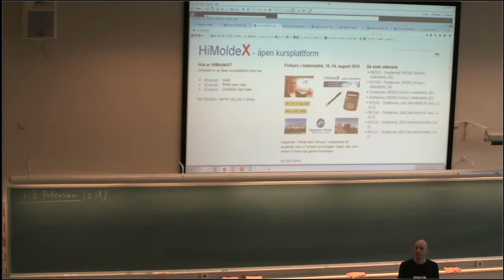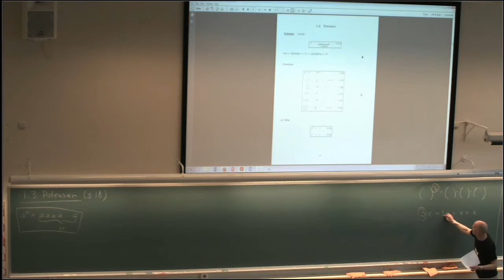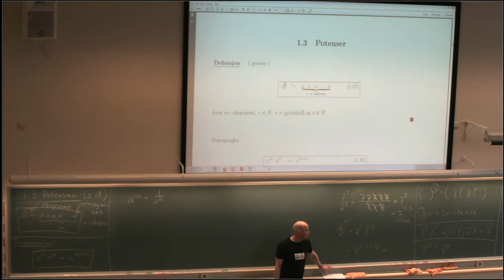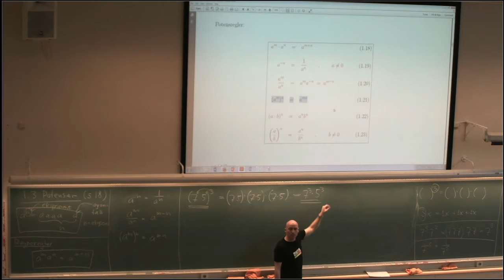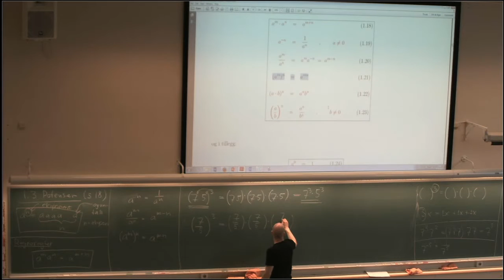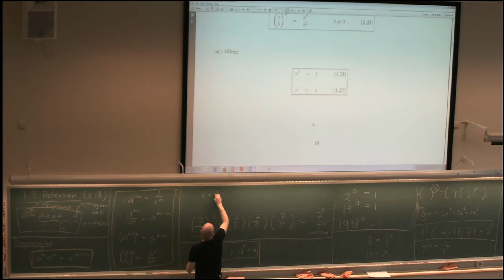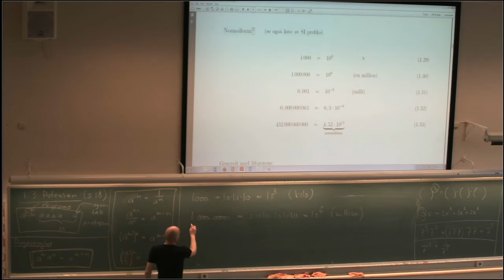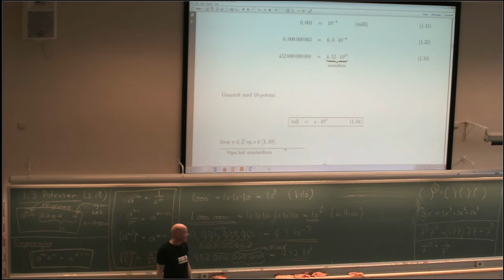MAT001 Forelesning 003 Potenser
Foreleser: Førsteamanuensis Per Kristian Rekdal